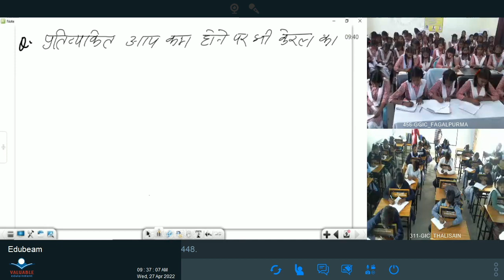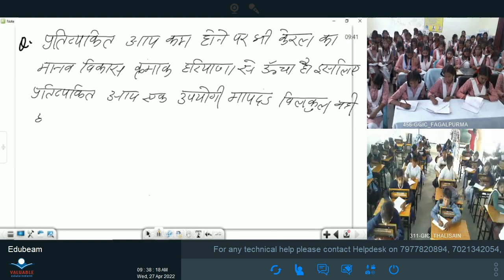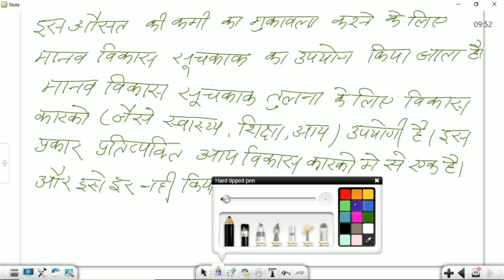कक्षा: 10, विषय: सामाजिक विज्ञान, भाग: 07 (27.04.2022) आईसीटी वर्चुअल क्लास रूम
27042022_09.35am to 10.10am_Social Science_Vikas_Mr. Akash Bhadana_X_Part 7